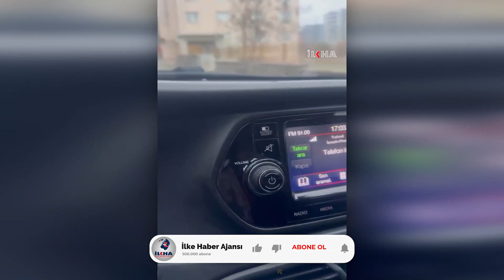Sokak köpeklerinin saldırdığı çocuk ağır yaralandı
Şanlıurfa'nın Karaköprü ilçesinde sokak köpeklerinin saldırdığı kız çocuğu ağır yaralandı.

Değerli İzleyicilerimiz;